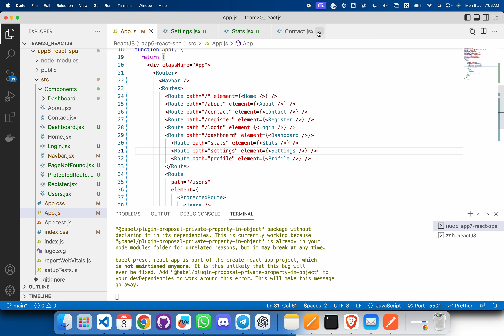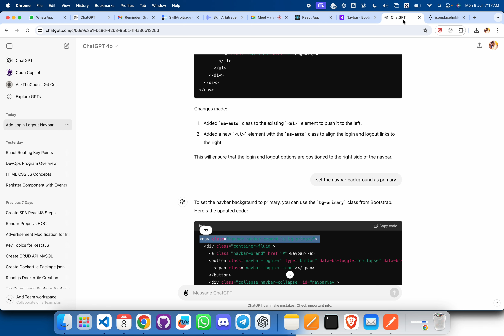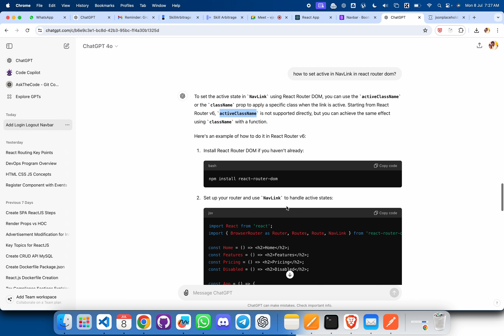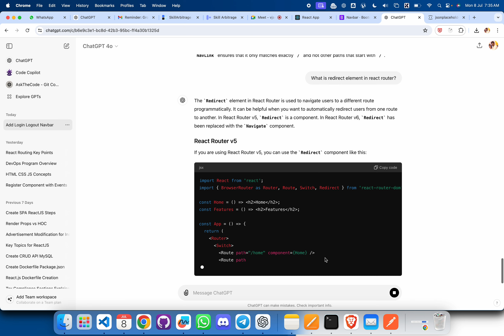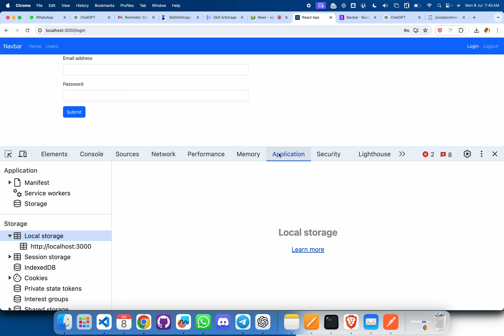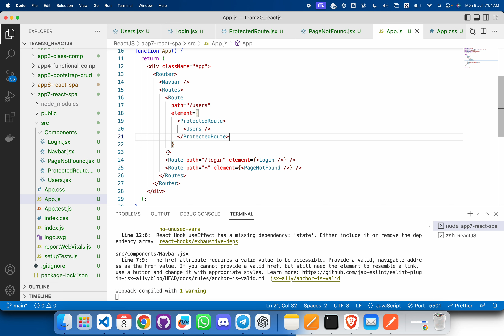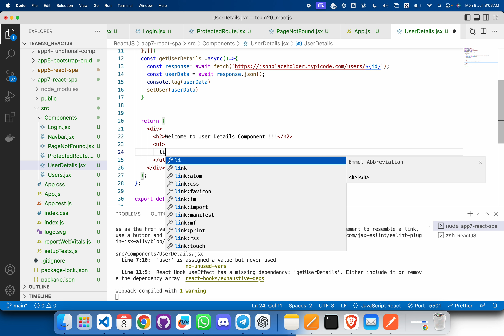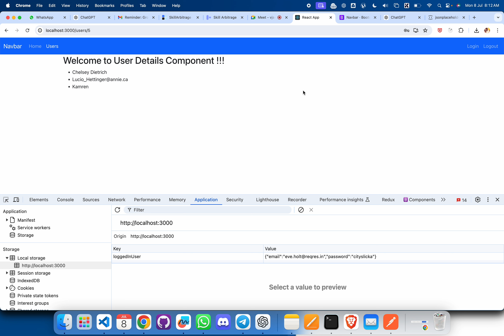React Routing Introduction _ Part 2_ Team20